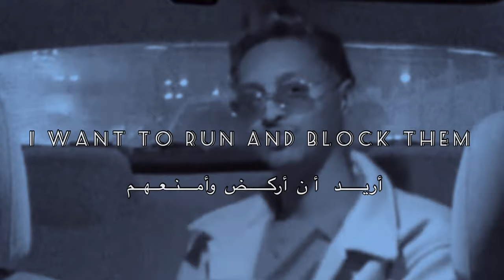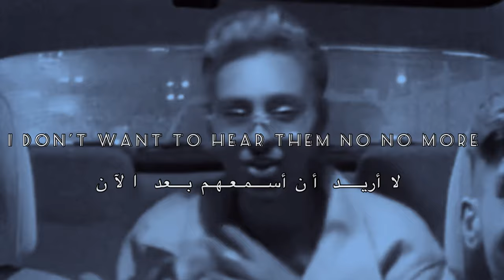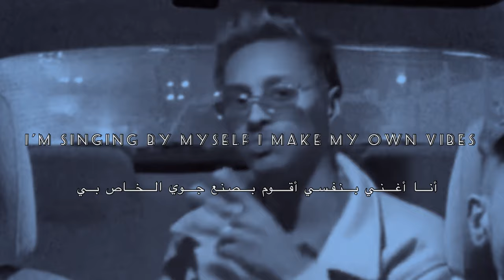Omar Najdi- Good vibes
Song: Good vibes
Singer songwriter: Omar Najdi
Produce :Creo Music
Edited By: omar
Mixed by Omar Najdi

follow me on:

Omar Najdi